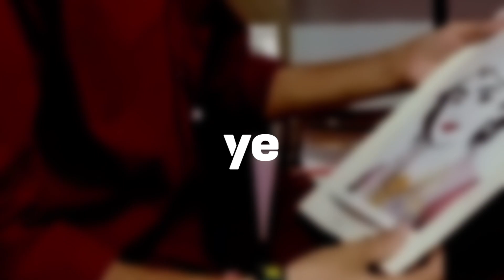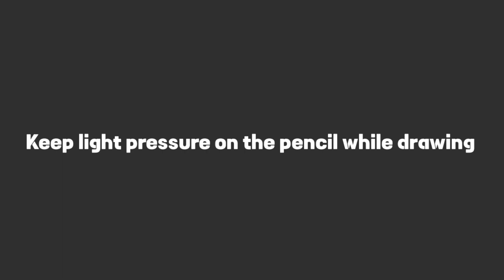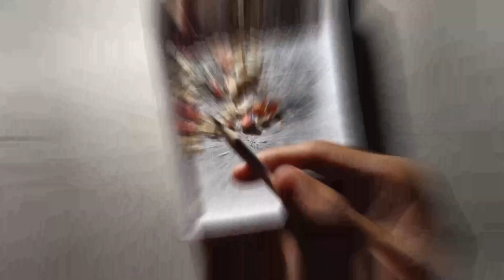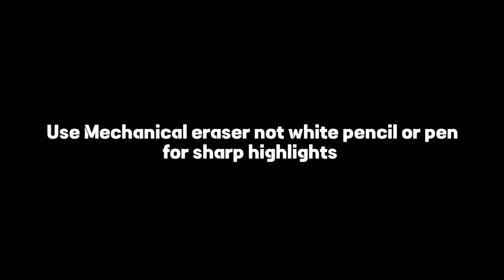you're a better artist if you follow these tips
drawing
drawing tips
drawing hacks
tips on how to improve your drawing skills
drawing tricks
learn drawing
drawing advice
drawing like a sir
art mistakes
beginners artist mistakes
how to be a better artist
artist tips
beginner artist tips
professional artist
realistic shading drawing for beginners
how to do hyper realistic shading
realistic drawing with hb pencil
modern art pencil drawing easy
how to draw step by step
how to shade face with graphite pencil
realistic eye drawing with graphite pencil
graphite pencil drawing tutorial
how to shade basic forms pencil tutorial
shading 3 tips on how to shade
how to shading smoothly with pencil
basics of portrait shading
by manish bhalothiya arts

My more accounts